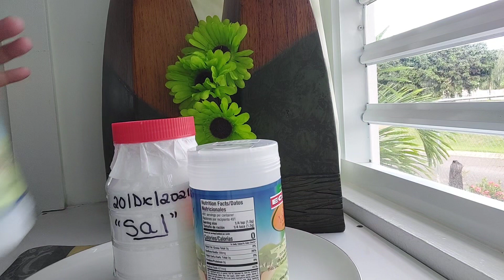✅Te enseño como ALMACENAR SAL por mucho tiempo‼️